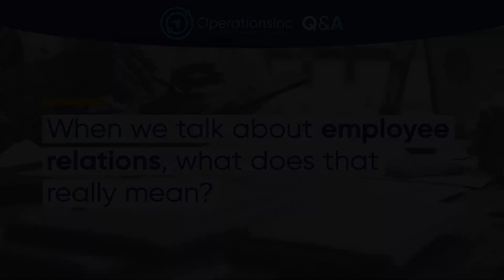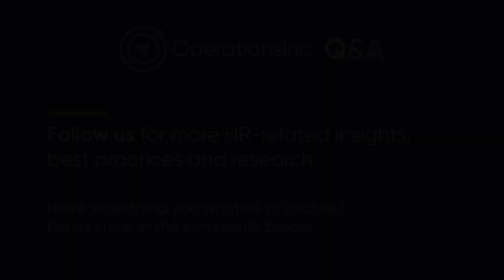HR's Role in Employee Relations - OperationsInc Q&A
Employee relations are at the core of any successful business or department. The concept is often overlooked but can be the source of many workplace conflicts and issues if not appropriately addressed. In this edition of OI Q&A, we asked Sr. HR Business Partner, Robert Mozdean, to give us an overview of employee relations and its role in HR.